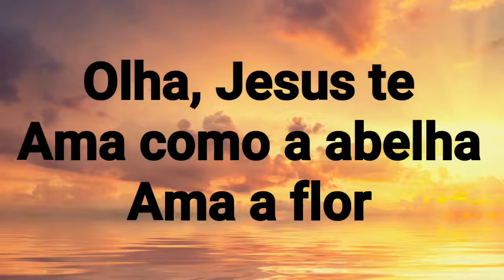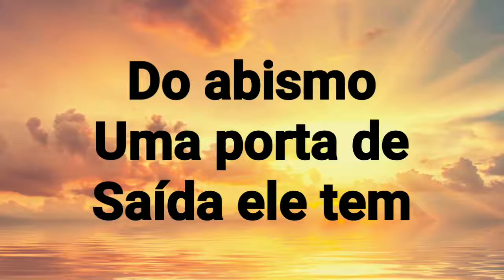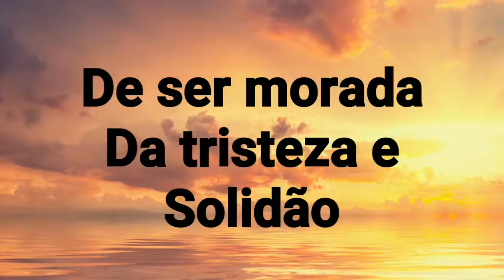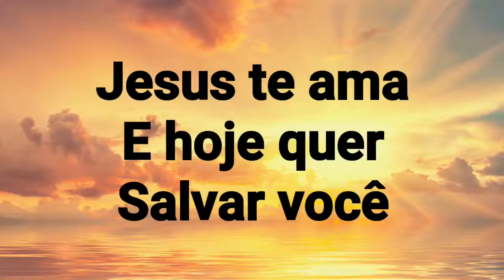Vem Daniel e Samuel playback Com Letra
Divulgue seu Ministério aqui 👉 (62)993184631 deixe seu recado
Quero aqui esclarecer que esse canal apenas ajuda aos amados irmãos a conseguir cantar hinos com mais facilidade e se você cantor ou gravadora ver umas das suas músicas aqui se não gostar por favor nos avise
nos comentários ou no nosso e-mail  que retiraremos imediatamente peço a sua compreensão não prejudica o canal ok a paz do Senhor atenciosamente,Davi Edições
Se você tem sido de uma forma abençoado através desse Canal e gostaria de ajudar a continuar com essa obra  ajude-nos depositando qualquer valor nessa( agência 0013 operação 013 conta 00011402/5 nome Davi vitória Gomes banco Caixa econômica federal Deus te abençoe